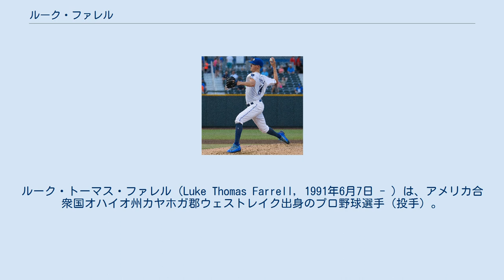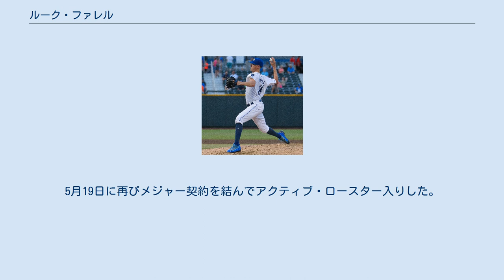ルーク・ファレル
ルーク・トーマス・ファレル（Luke Thomas Farrell, 1991年6月7日 - ）は、アメリカ合衆国オハイオ州カヤホガ郡ウェストレイク出身のプロ野球選手（投手）。
右投右打。
 父のジョン・ファレルも元メジャーリーガー（投手）であり、引退後にはトロント・ブルージェイズとボストン・レッドソックスで監督を務めている。
 AAA級オマハ・ストームチェイサーズ時代 （2017年7月19日） 2013年のMLBドラフト6巡目（全体174位）でカンザスシティ・ロイヤルズから指名され、プロ入り。
10試合に先発登板して1勝3敗、防御率6.65、45奪三振を記録した。
 2014年はA級レキシントン・レジェンズとAA級ノースウエストアーカンソー・ナチュラルズでプレーし、2球団合計で25試合（先発21試合）に登板して2勝13敗1セーブ、防御率5.34、113奪三振を記録した。
 2015年はA+級ウィルミントン・ブルーロックスとAA級ノースウエストアーカンソーでプレーし、2球団合計で26試合（先発19試合）に登板して7勝3敗2セーブ、防御率3.07、106奪三振を記録した。
 2016年はルーキー級アリゾナリーグ・ロイヤルズとAAA級オマハ・ストームチェイサーズでプレーし、2球団合計で21試合（先発14試合）に登板して7勝3敗、防御率3.59、90奪三振を記録した。
 2017年はAAA級オマハで開幕を迎え、7月1日にメジャー契約を結んでアクティブ・ロースター入りし、同日のミネソタ・ツインズとのダブルヘッダー第1試合で先発してメジャーデビューしたが、2.2回を投げて5失点を喫した（勝敗付かず）。
ロイヤルズではこの1試合に登板のみだった。
翌2日にAAA級オマハへ降格となり、24日にはDFAとなった。
 2017年7月28日に金銭トレードで、ロサンゼルス・ドジャースへ移籍した。
傘下のAAA級オクラホマシティ・ドジャースで1試合に登板した。
 2017年8月9日にウェイバー公示を経てシンシナティ・レッズへ移籍した。
この年レッズでは9試合に登板して防御率2.61・7奪三振の成績を残した。
2球団合計では10試合（先発1試合）に登板して防御率5.54、9奪三振という内容だった。
 2017年10月4日にウェイバー公示を経てシカゴ・カブスへ移籍した。
 2018年9月1日にDFAとなった。
 2018年9月3日にウェイバー公示を経てロサンゼルス・エンゼルスへ移籍した。
エンゼルスではメジャー及びマイナーでの登板は無かった。
 2019年1月4日にウェイバー公示を経てテキサス・レンジャーズへ移籍した。
 2020年オフの10月30日にマイナー契約となり、11月2日にFAとなった。
 2020年12月17日にツインズとマイナー契約を結んだ。
 2021年4月20日にメジャー契約を結んでアクティブ・ロースター入りした。
4月24日にケイレブ・シールバーがCOVID-19関連ILから復帰したため、マイナー契約となって代替トレーニング地へ配属された。
5月19日に再びメジャー契約を結んでアクティブ・ロースター入りした。